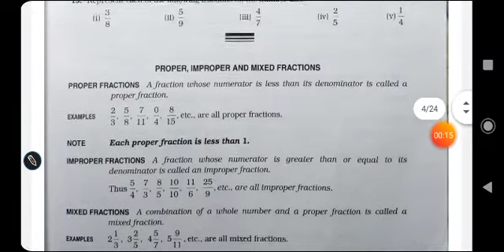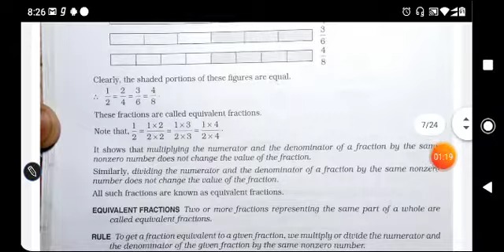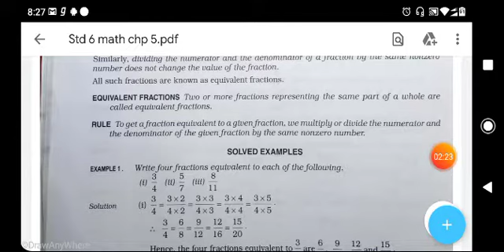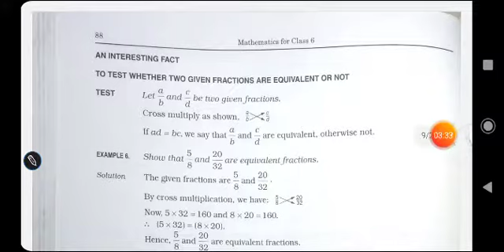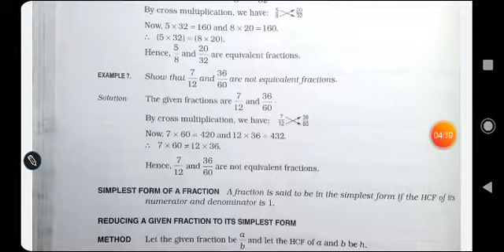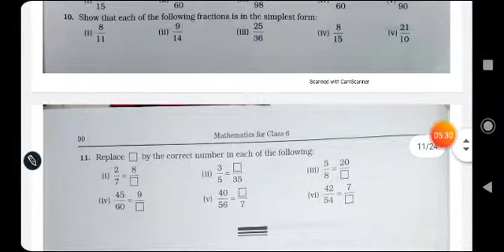Fractions। Part - 3।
Class 6
Mathematics
Chapter 5